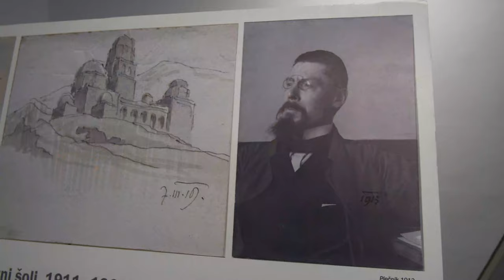Razstrava Jože Plečnik (1872 - 1957). Arhitekt v Ljubljani, Pragi in na Dunaju.